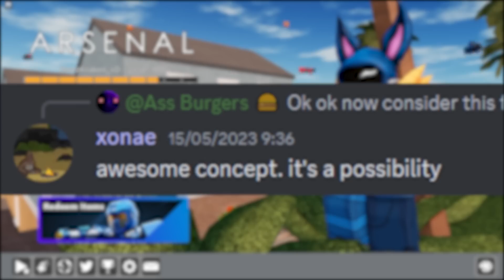😱 ¡¿ESTE EVENTO DE ARSENAL TENDRA UNA 2DA PARTE!? *FILTRADO* - ROBLOX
✅👍 Bueno gente de YouTube, en este video les enseñare información sobre una posible segunda parte de un evento bastante importante en la comunidad de Arsenal..

/EliteBlox-v#!/about
💻 Con que juego:
Procesador: i5 10400F
Tarjeta gráfica: RTX 2060 6GB
Memoria RAM: 16 GB 3200MHz
Placa madre: H410M
Memoria: 500 GB SSD
Fuente: 600W
🖱 Perifericos:
Mouse: Logitech G305
Microfono: Blue Snowball Ice
📸 Con que grabo: OBS Studio (60 FPS, 50 000 kbps
🎞 Con que edito: Adobe Premiere Pro
🖨 Con que hago mis miniaturas: PicsArt